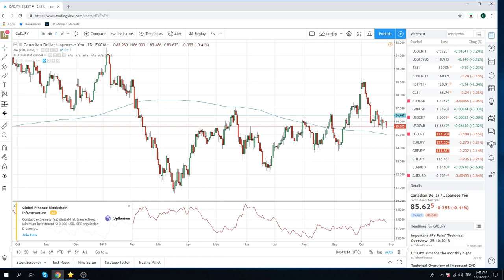26Oct18 Traders Opening Call - PrivateerFX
risk off

Web: PrivateerFX.com

THIS WAS
26Oct18 Traders Opening Call - PrivateerFX